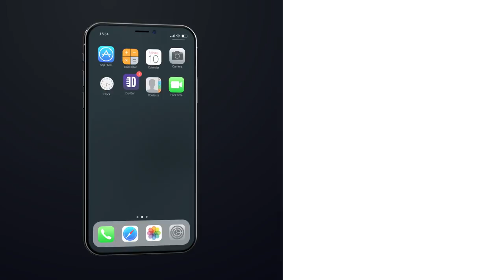You Don’t Want To Sky Dive With A Depressed Person. Joe Larson - Full Special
You don't want to sky dive with a depressed person, and Joe Larson is here to tell you all about why in this full Dry Bar Comedy special. Whether it's sky diving tandem with a big Russian man, or just spending time talking about how gross New York City is, this full Dry Bar Comedy special from Joe Larson is sure to keep you entertained from start to finish.

If you enjoyed this full Dry Bar Comedy special from Joe Larson, be sure to check out the links below for even more Dry Bar Comedians you might enjoy!